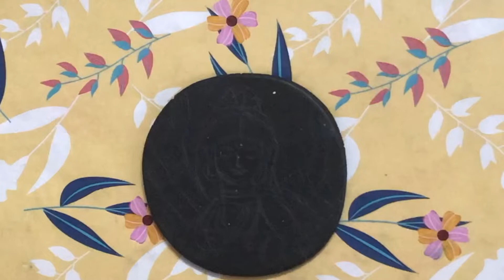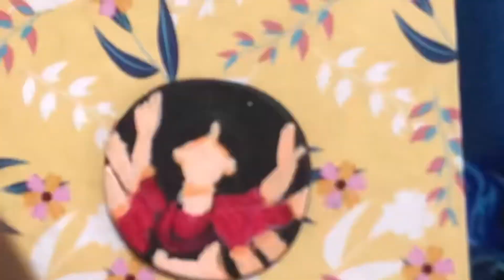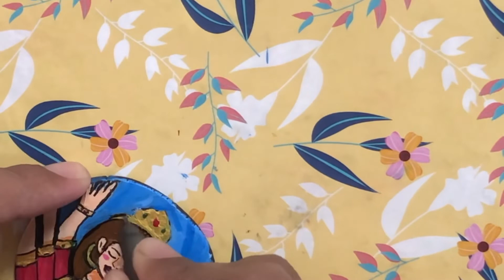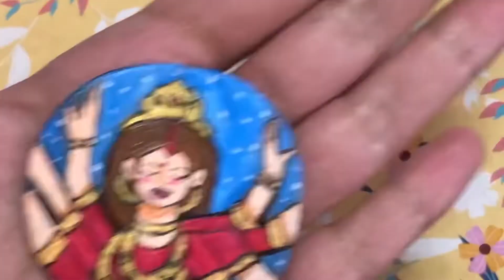Durga maa clay painting